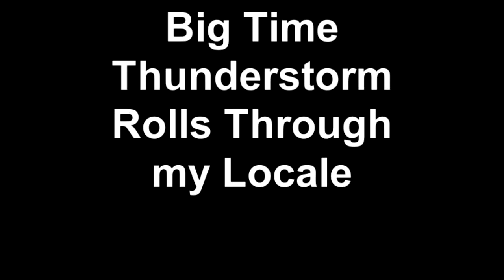Big Time Storm Rolls In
Had a big thunderstorm with lots of wind, lightning, and thunder roll in this evening and dumped a lot of heavy rain for some 30 minutes here.. No hail with this one.